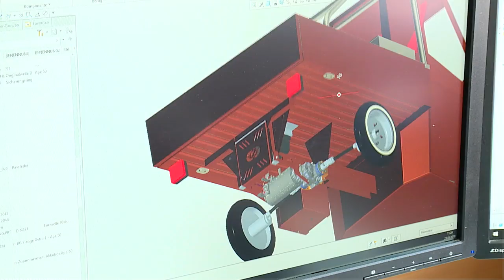E-Mobilität - Italienisches Flair mit E-Ape | Salzburg AG TV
E-Mobilität - Italienisches Flair mit E-Ape

Chefredakteurin: Daniela Kinz
CvD: Markus Viertbauer (ST-KM)
Moderation/Sprecher: Markus Viertbauer